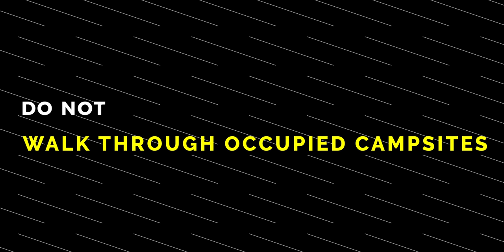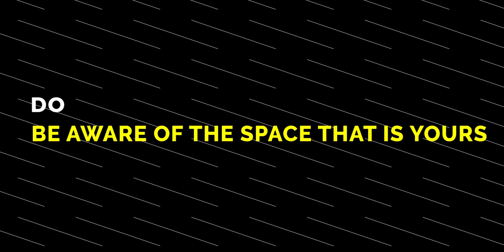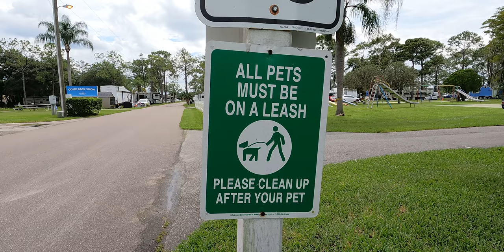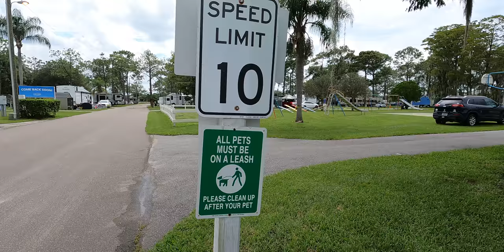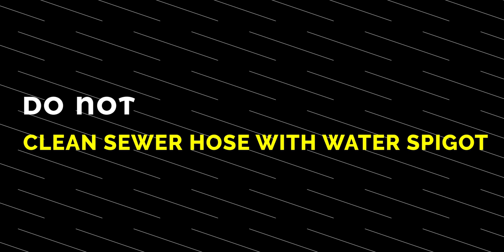Unwritten Rules of RV Life! Campground Etiquette for Fulltime RV Living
After 3 years of RV life we've discovered some "unspoken" rules. These basics of campground etiquette are sometimes not thought about. In this video we share some of the "dos and don'ts" of RV life when it comes to staying at a campground. Knowing these "rules" will help you to be a ⬇️⬇️ Click Show More ⬇️⬇️ better camper and neighbor to your fellow campground RVers.

Leave us a comment below - let us know what are some of the things you try to do out of courtesy for your fellow campers and also if you've seen others "breaking" some of these unspoken rules.

This is how we can get to know you better. It's another way to support our journey and where we can support yours too.